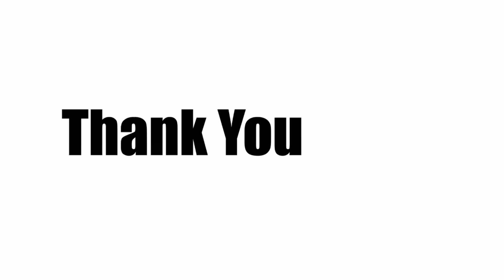Naturalistic Decision Making - An Interview with Rob Hutton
Rob Hutton gives us an insight into Naturalistic Decision Making which takes a truly real life approach into the application of methods.